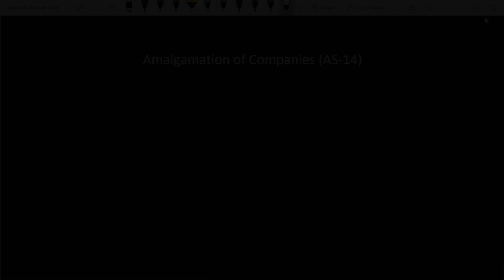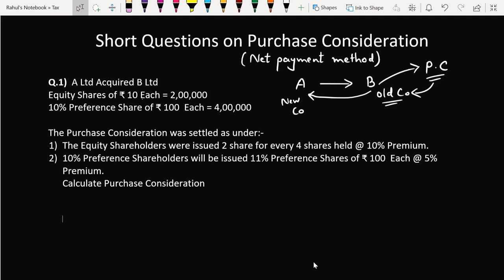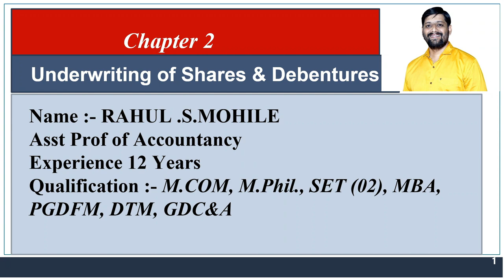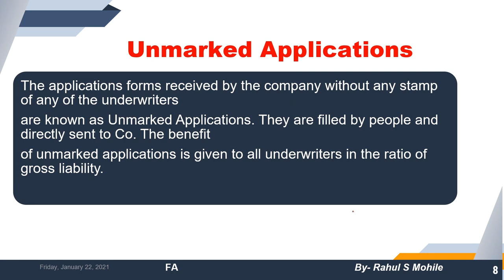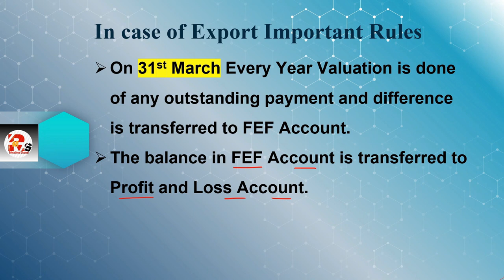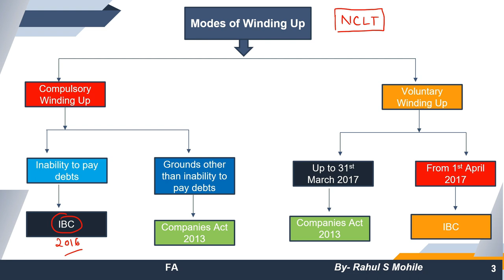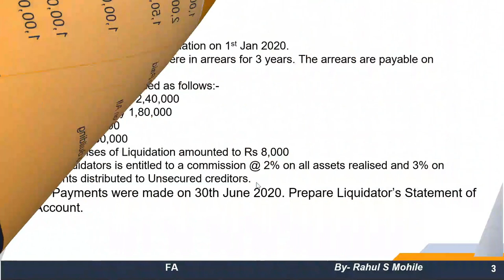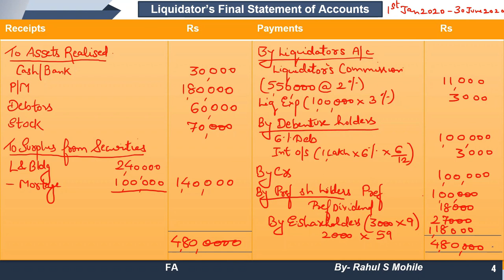Fast Track Revision SEM 6 Financial Accounting | TYBCOM SEM 6 Financial Accounting | FA Revision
Hello friends in today's video I will tell you

For Online Courses:- Click Below!!!